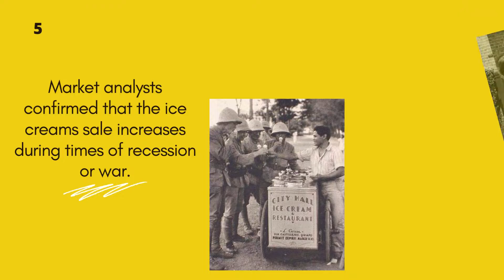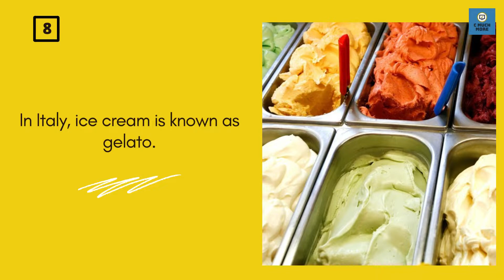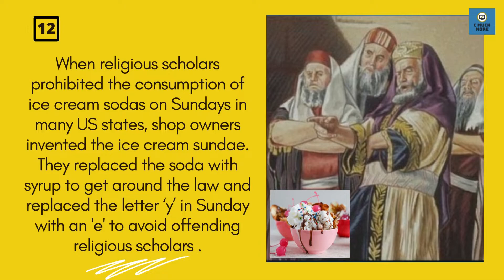Who made the ice cream first?||C much more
What are 5 facts about ice cream?What is a fact about icecream?Who first made the ice cream?What was the first flavor of ice cream? How did ice cream get its name?Is ice cream healthy?Can dogs eat ice cream?

who made ice cream first?||Yummy facts about ice cream|Who made ice cream first?

query solved
 • amazing facts
 • facts that you might not know
 • interesting facts

Who made ice cream first?
Korean dessert:myeonding32cm ice cream
$1icecream around the world